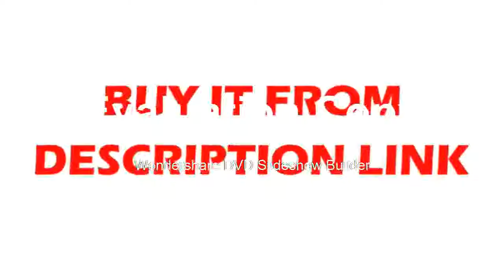Molicular Detector Gold digger Treasure Hunter, Detection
Product On Aliexpress

Brand Name:SMART SENSORModel Number:AS944Power Type:RechargeableDIY Supplies:ElectricalWith LCD Screen Or Not:Yes Detectable Indication:Audio/LED LightMaximum Explore Depth:3m(1*1m Aluminium board)Detectable Mode :Ground Balance/DiscriminationExplore Frequency :7.0khzFerrous& Non-ferrous Metal Distinguish :yesContinous Operating Time :6-10 hoursLow Battery Indication/earphone jacket:yes